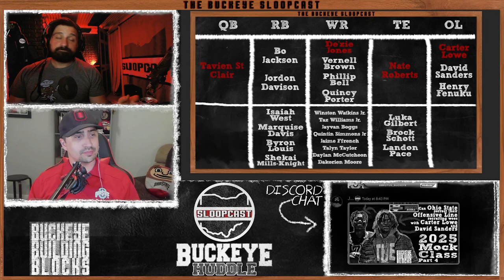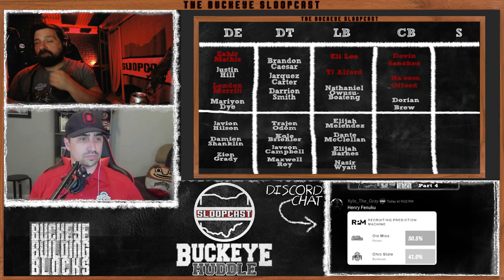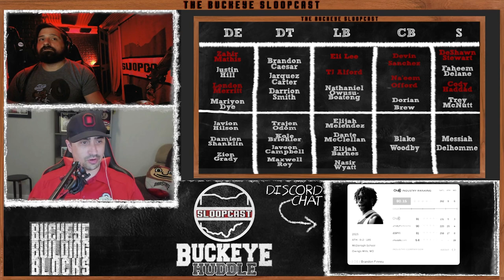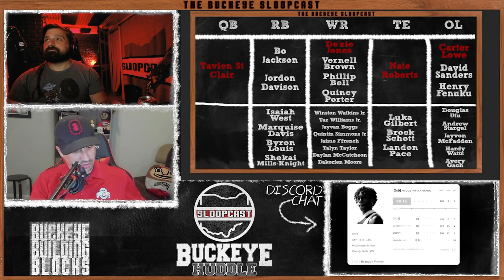BBB: 2025 Mock Class - Part 4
Some decommits, some new names, and Ohio State is still on the path to getting the #1 class in the country.

Artist: Signals Midwest
Song: Wait For Hours